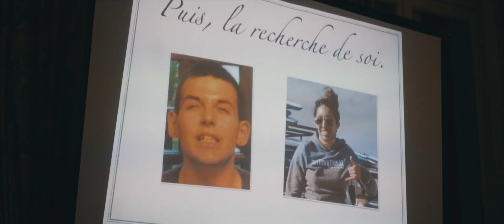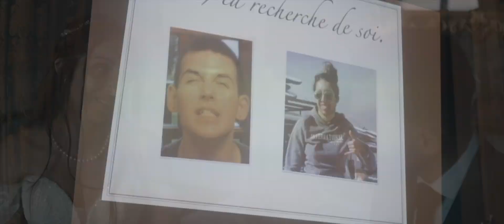Hayden Events Wedding planner - Mariage de Julie et William au Château Dangu